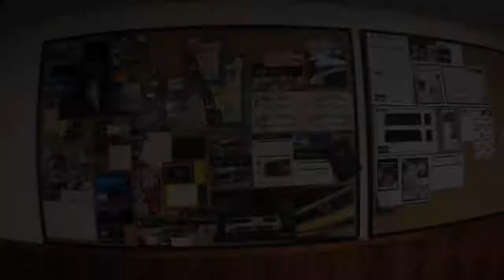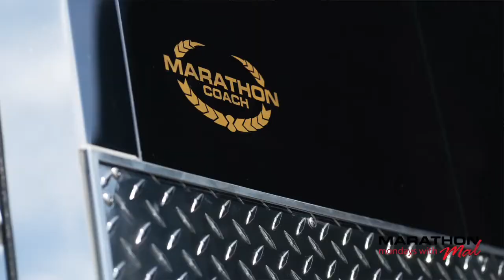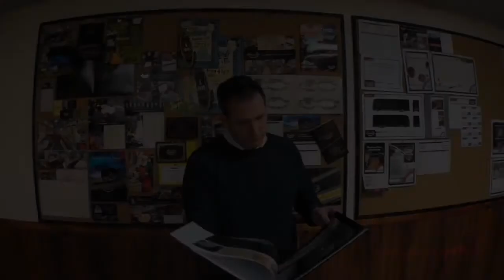Rail Ryder Equipped inTech Trailer with Marathon Coach 1291